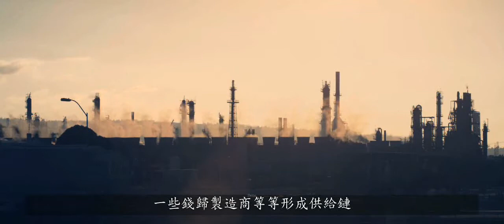2020-複製快速原型機計畫Adrian Bowyer（中文）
英國巴斯大學的資深工程學講師Adrian Bowyer，透過自然生物的依存關係，開發出一種複製快速原型機的概念計畫，改變製作物體的方式，不代表會減人們工作機會，相反地，將可能增加更多可能的機會。
影片來源：Ericsson 2020